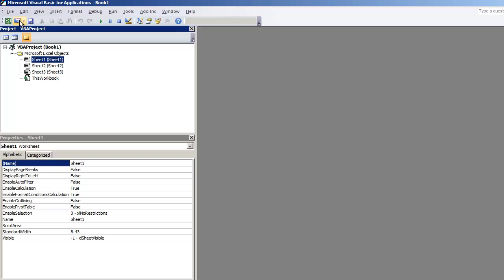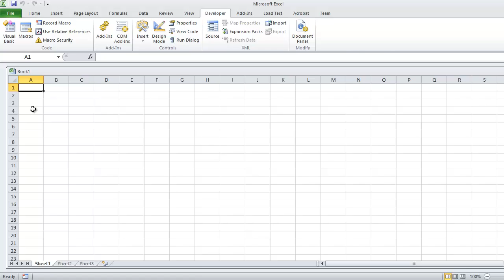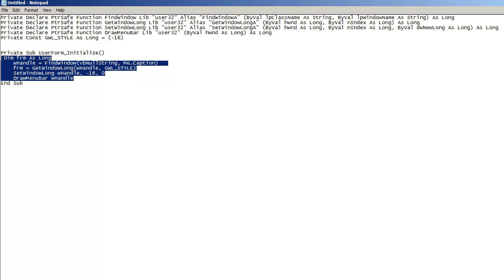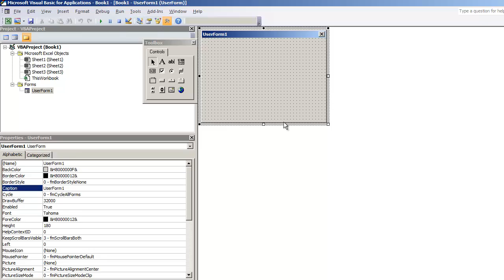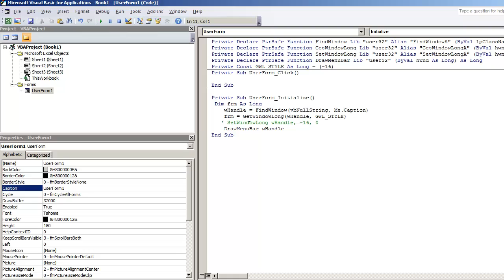Create a Window without a Title Bar - VBA Microsoft Excel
Private Declare PtrSafe Function FindWindow Lib "user32" Alias "FindWindowA" (ByVal lpClassName As String, ByVal lpWindowName As String) As Long
Private Declare PtrSafe Function GetWindowLong Lib "user32" Alias "GetWindowLongA" (ByVal hwnd As Long, ByVal nIndex As Long) As Long
Private Declare PtrSafe Function SetWindowLong Lib "user32" Alias "SetWindowLongA" (ByVal hwnd As Long, ByVal nIndex As Long, ByVal dwNewLong As Long) As Long
Private Declare PtrSafe Function DrawMenuBar Lib "user32" (ByVal hwnd As Long) As Long
Private Const GWL_STYLE As Long = (-16)

Private Sub UserForm_Initialize()
 Dim frm As Long
    wHandle = FindWindow(vbNullString, Me.Caption)
    frm = GetWindowLong(wHandle, GWL_STYLE)
    SetWindowLong wHandle, -16, 0
    DrawMenuBar wHandle
End Sub